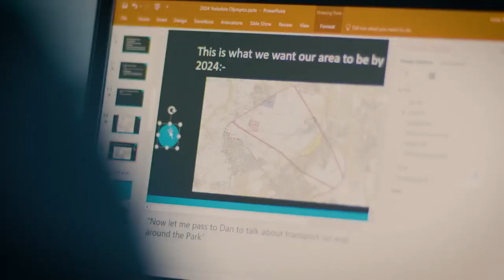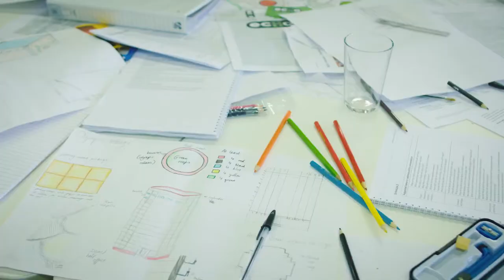Ahead Partnership: Arup Engineering Week